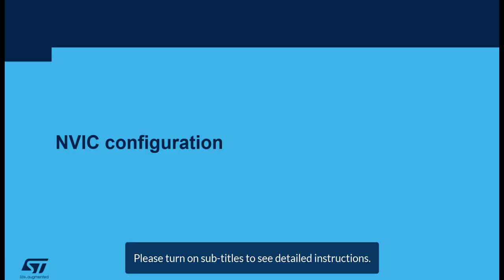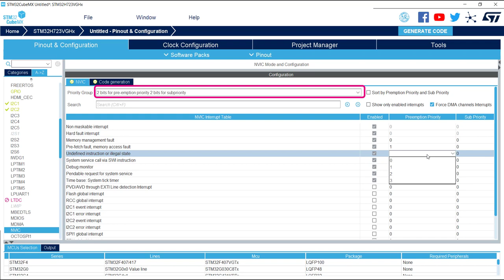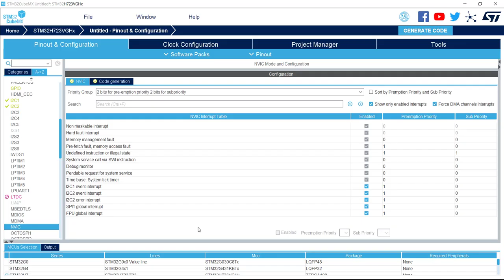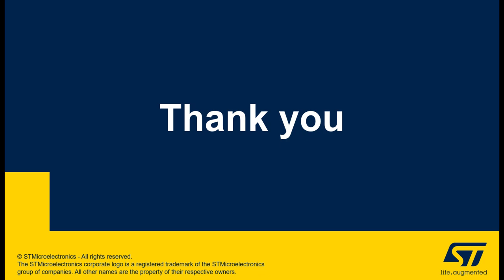STM32CubeMX: NVIC configuration and code generation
NVIC configuration consists in selecting a priority group, enabling/disabling interrupts, and configuring interrupt priority levels. Use the "Code Generation" view to customize the code generated for interrupt initialization and interrupt handlers.